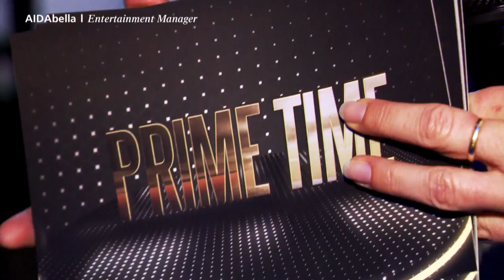Prime Time Magazin #60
Diese Woche haben wir wieder 10 Minuten Urlaub in Ihrem Magazin: Lampenfieber mit unserer Entertainment Managerin Romana Calvetti, tierisch traumhafte Aussichten in Norwegen und 2x Klaus im Beach Club. Viel Spaß und schönen Sonntag!